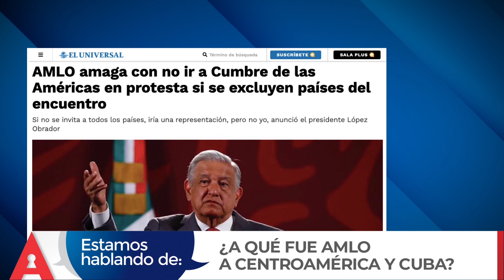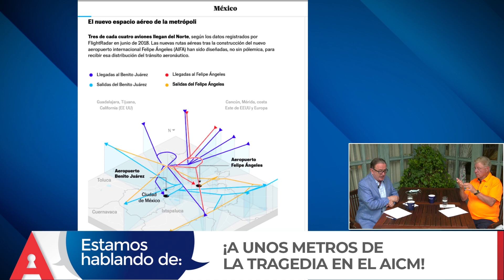¡OTRO BERRINCHE DE AMLO! 🗂 OTROS DATOS CON RICARDO ROCHA Y CARLOS ALAZRAKI | ATYPICAL TE VE